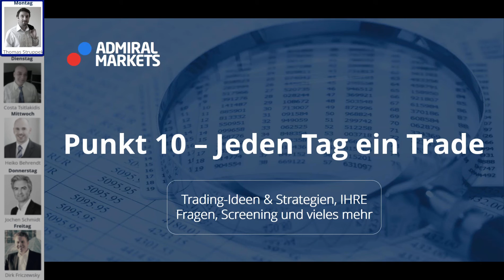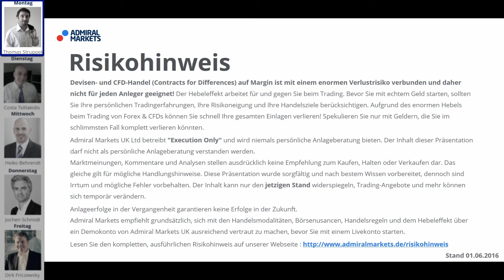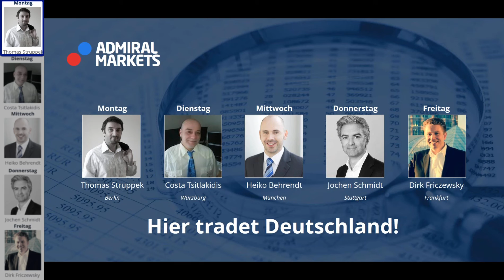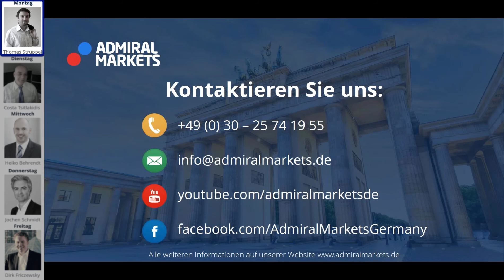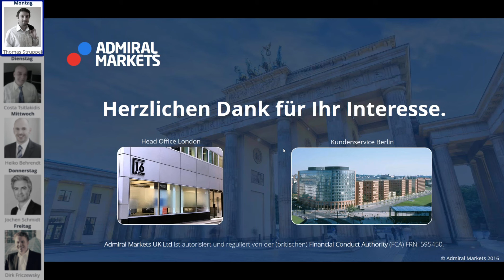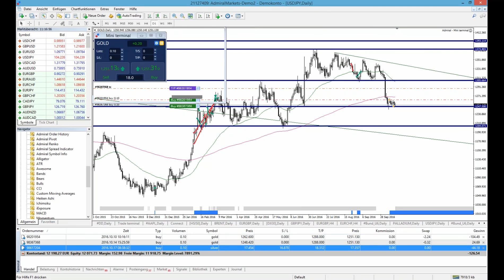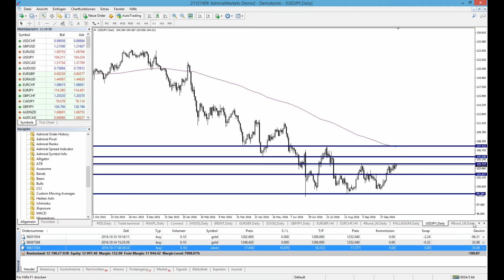Forex & CFDs täglich: Punkt 10 - jeden Tag ein Trade. DAX, Gold, Brent, USDJPY - 17.10.2016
Forex & CFDs mit täglicher Tradingidee: Hier tradet Deutschland:
5 Tage - 5 Trader. Jeder mit seinem eigenen Stil.

Heute: DAX, Gold, Brent, USDJPY mit Thomas Struppek

Trade-Management.
Risiko-Management.